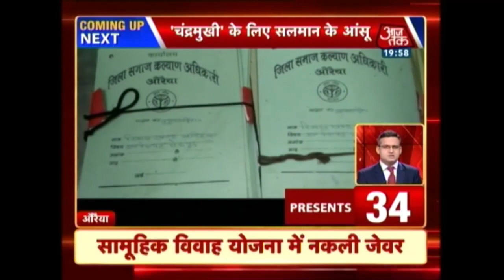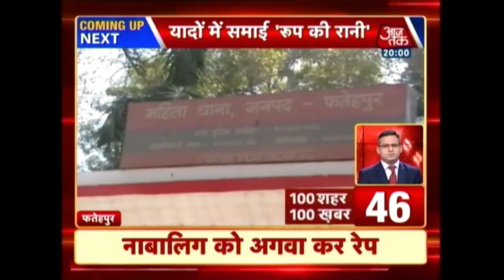100 Shehar 100 Khabar: After Karti, Now P Chidambaram Should Be Arrested - Subramanian Swamy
Sridevi cremated at Vile Parle crematorium.

Entire Bollywood attended Sridevi's cremation.

Thousands of fans gathered to catch the last glimpse of Sridevi.

Karti Chidambaram arrested by CBI from Chennai airport.